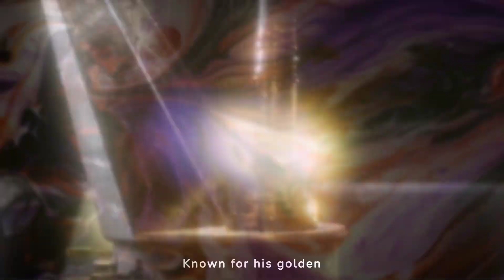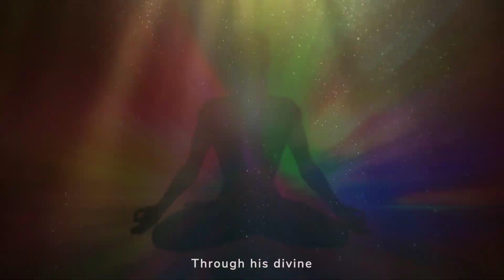Apollo - God of Light, Music, and Prophecy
How does Apollo shine as a beacon of light, harmony, and foresight?

Join us as we delve into the world of Apollo, the God of Light, Music, and Prophecy, and discover why he remains one of Olympus's most revered deities.

Explore how Apollo embodies the essence of enlightenment, the art of music, and the gift of prophecy, and learn how these qualities shaped his role in both the divine and mortal realms.

What you'll learn:

1. Apollo's Dual Role: Discover how Apollo balances his powers over light and truth, as well as his mastery of music, arts, and prophetic vision.

2. Harmony and Healing: Uncover his healing abilities as the God of Medicine and how Apollo's music harmonized both gods and men, bringing order to chaos.

3. Oracle of Delphi: Learn about Apollo’s connection to the famous Oracle of Delphi, the most important prophetic site in ancient Greece, where mortals sought his divine guidance.

4. Cultural Impact: Reflect on Apollo's lasting influence in Greek culture, symbolizing the pursuit of truth, harmony, and artistic expression.

Apollo's legacy offers insights into how we can seek balance, clarity, and vision in our own lives.